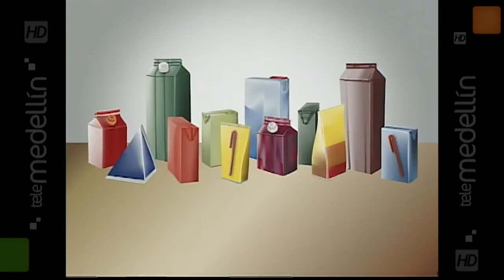Tarde 7 de enero: tiempo en Medellín y Valle de Aburrá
Consulta la probabilidad de lluvia que tenemos para las regiones de Antioquia.